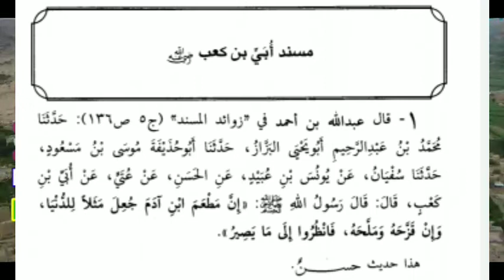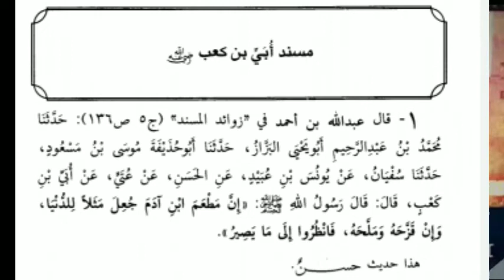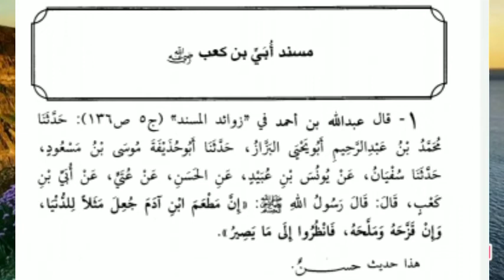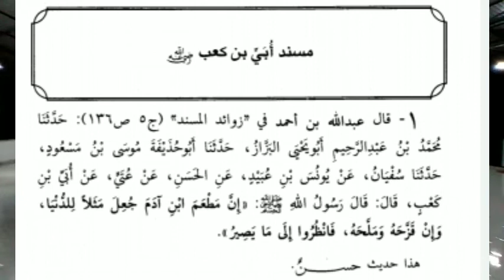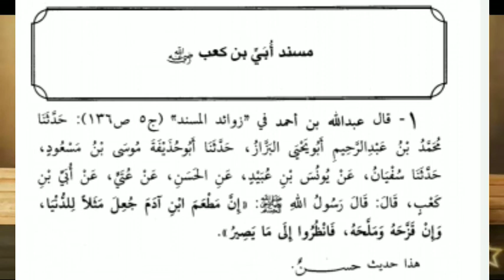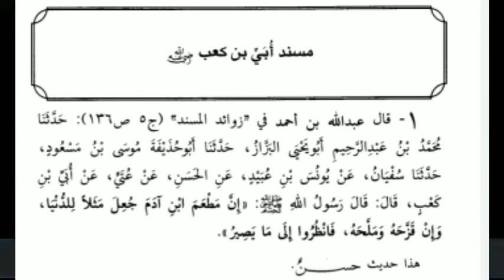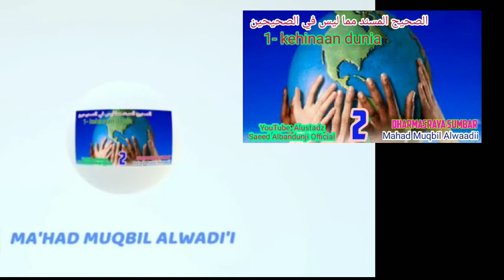Hadits 1- musnad ubay bin kaab sesi 02 perdana : TEMA: kehinaan dunia (Ashohih almusnad/muqbil)